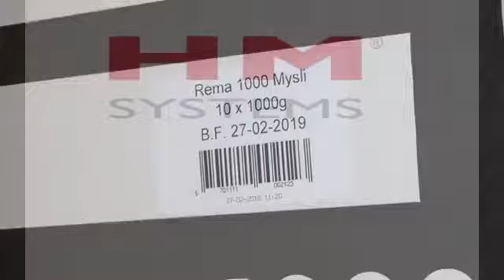HM Linerfree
HM Linerfree for bakery production